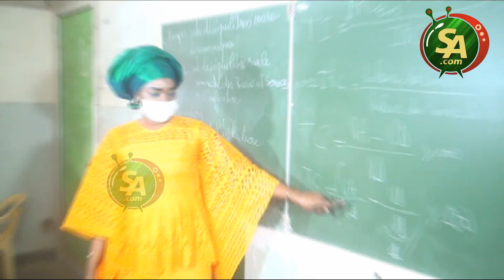Kaolack : Bientôt la réhabilitation du lycée technique